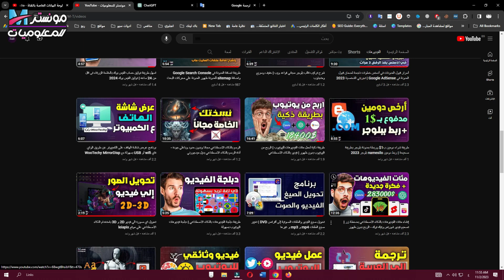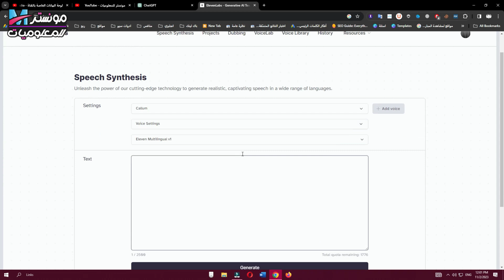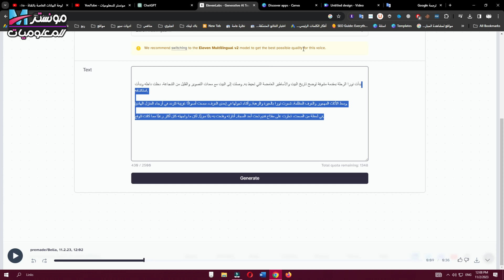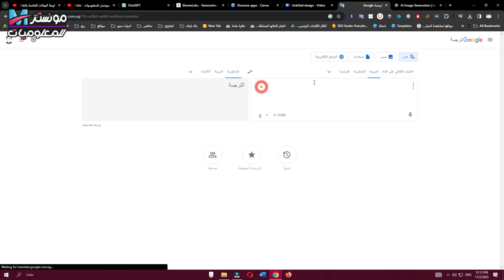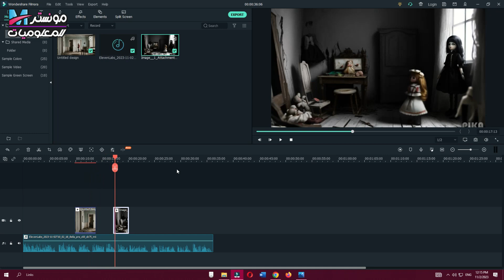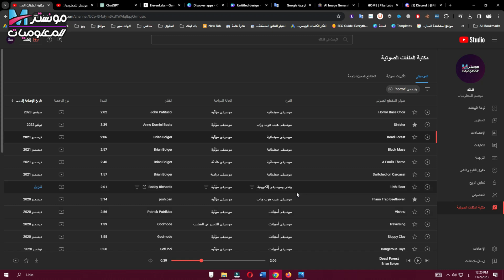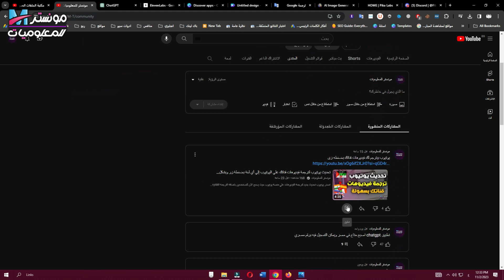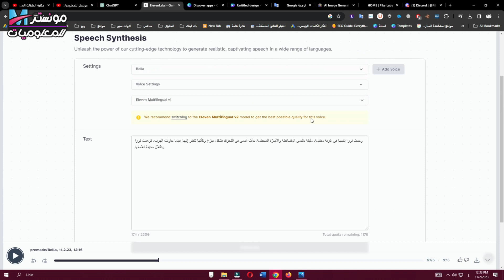صناعة محتوى بالذكاء الاصطناعي : أدوات مجانية 🔥 للربح من اليوتيوب بدون ظهور فيديوهات احترافية 🔥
كيفية صناعة محتوى بالذكاء الاصطناعي لليوتيوب والربح منة بدون ظهور علي القناة .
في هذا الفيديو سنتعلم سوياً كيفي يمكنك عمل محتوي بالذكاء الاصطناعي وتوليد فيديوهات يمكنك الاستفادة منها في الربح من اليوتيوب بخطوات سهله وبسيطة , يمكنك الاعتماد علي هذه الطريقة في صناعة محتوى فيديو بالذكاء الاصطناعي بشكل احترافي سنعتمد علي ادوات مجانية تعمل بالذكاء الاصطناعي مثل chatgpt والعديد من الادوات الاخري .
●▬▬▬▬▬ (  تقسيمة الفيديو ) ▬▬▬▬▬●
00:00 - فيديو احترافي بالذكاء الاصطناعي
00:21 - مقدمة
00:47 - كتابة سكريبت بالذكاء الاصطناعي
02:03 - انشاء التعليق الصوتي بالذكاء الاصطناعي
02:56 - توليد فيديوهات بالذكاء الاصطناعي
04:09 - تصميم صور بالذكاء الاصطناعي
04:50 - تحويل الصورة الي فيديو
05:43 - شكل الفيديو بعد توليدة بالذكاء الاصطناعي
06:00 موثرات صوتية للفيديو من اليوتيوب
8:30 خاتمة
●▬▬▬( فيديوهات علي قناتنا مرتبطة بالفيديو ) ▬▬▬●